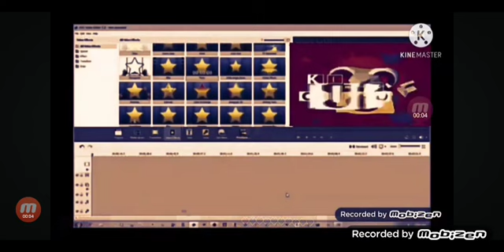marko great Jurassic jawbones redner pack collection extnded^94